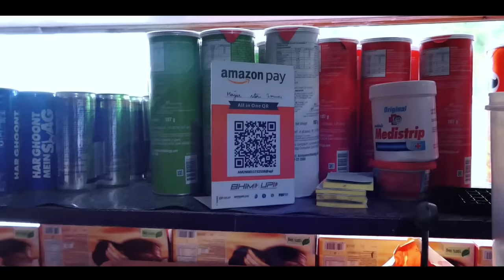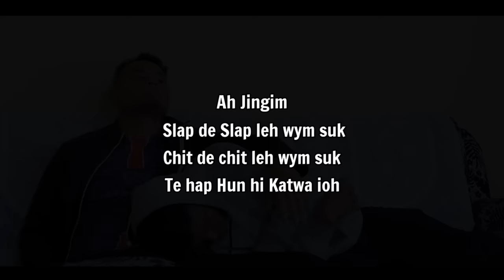Jur Ka Slap (Chem Jyngeh ki Shi paiu) - Nam Special Production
Song:-
Title: The End by Day 7